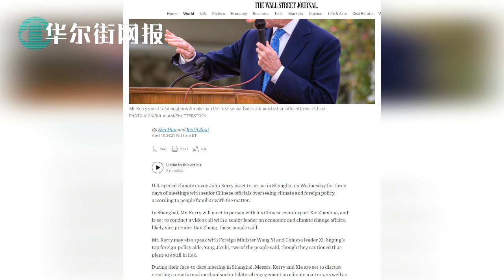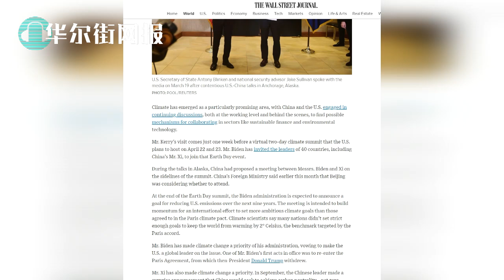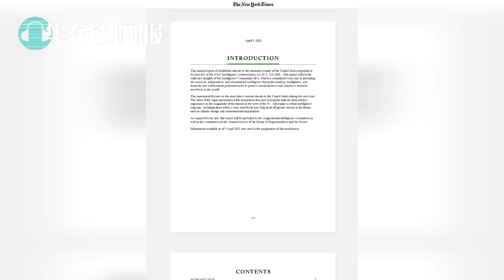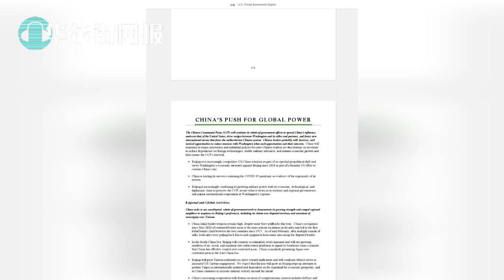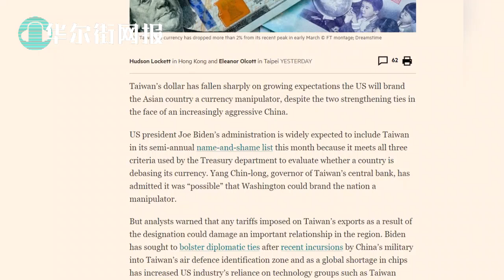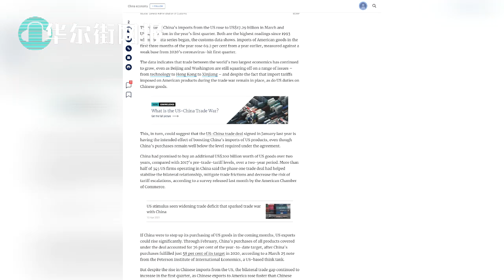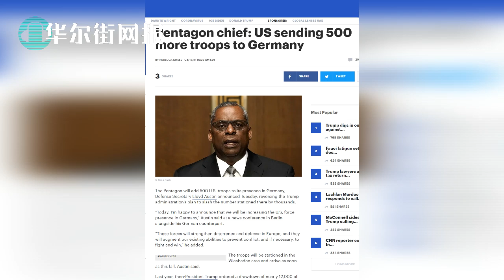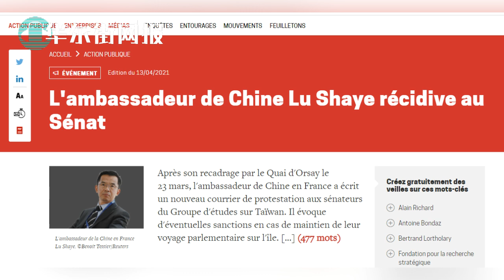杨洁篪王毅二度出马！韩正连线克里上海三日行；中美议改名重启工作组；美解密情报：中国列威胁清单第一位，已成近乎平起平坐对手；美国预计将台湾列入汇率操纵国；卢沙野二度致函威胁制裁；推特解封中国总领馆账号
克里启动上海三日行，韩正杨洁篪王毅拟出面！中美议改名重启工作组，北京定调不乐观
美解密情报评估：中国列威胁清单第一位，已成近乎平起平坐对手
美国预计将台湾列入汇率操纵国
中国一季度从美国进口创纪录
推特解封中国总领馆账号
卢沙野二度去信威胁制裁
五角大楼将增加500名驻德美军